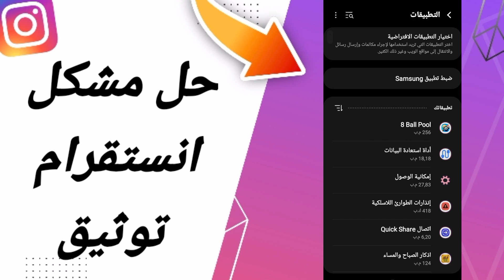كيفية طريقة حل مشكلة انستقرام توثيق على تطبيق انستقرام 2024 instagram